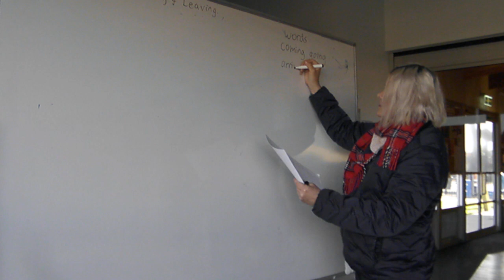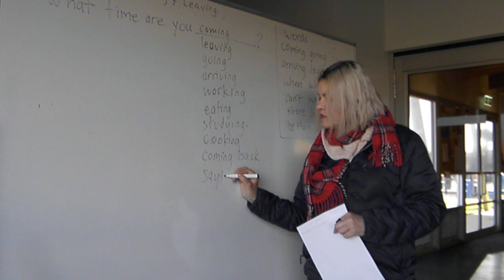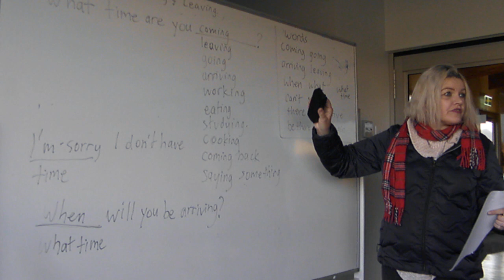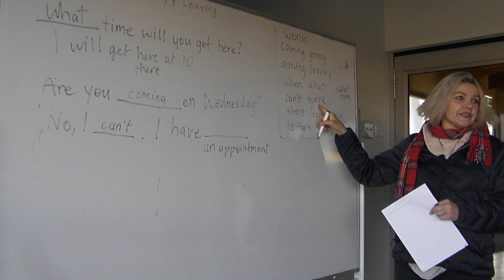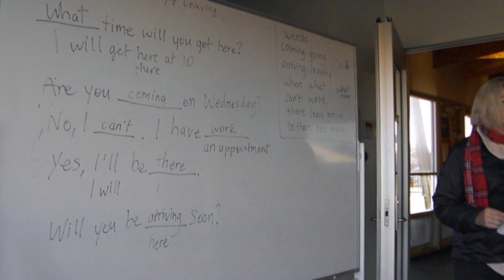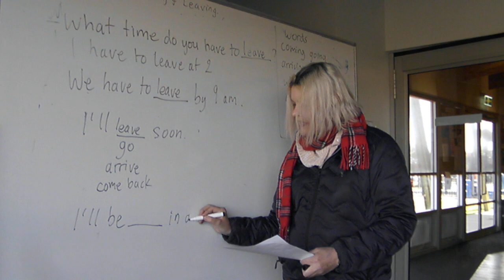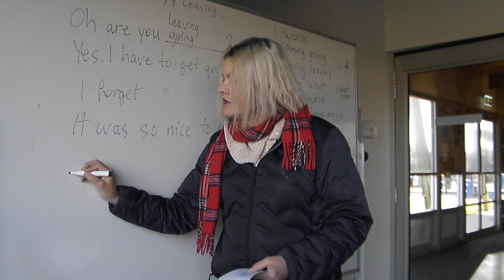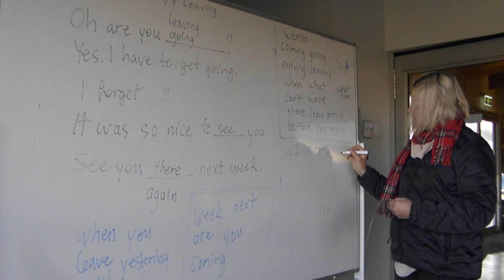lesson 10 part 3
English lesson on arriving and leaving for African students in Australia.